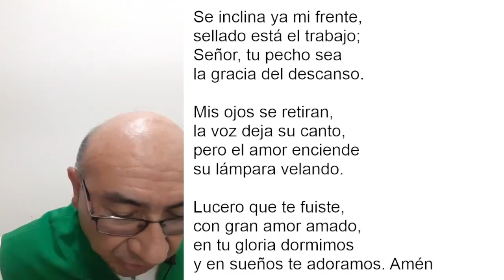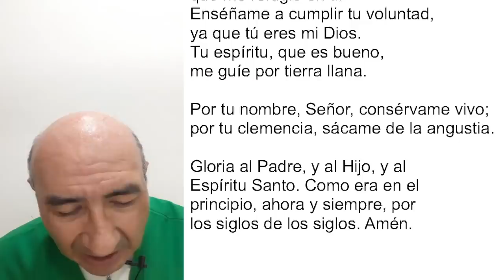COMPLETAS DE HOY, MARTES 11 DE ENERO. ORACIÓN DE LA NOCHE